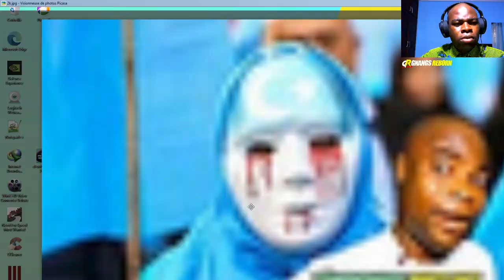Voici comment j'ai quitté ma religion pour Jésus